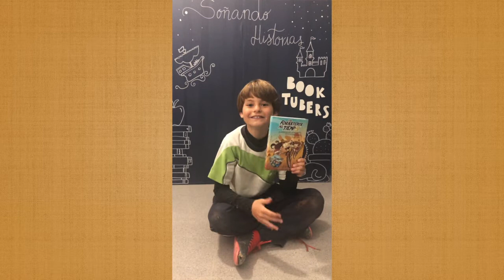Booktuber Jaime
4º E. Primaria